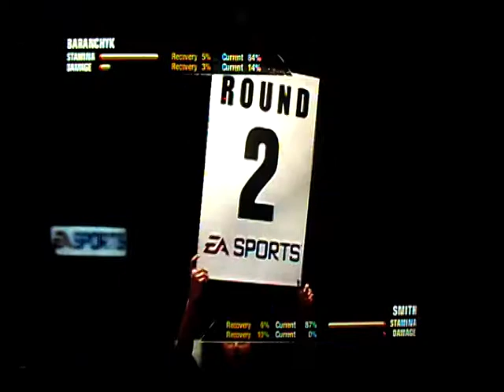Fight Night Champion Иван Баранчик - Кинан Смит (Ivan Baranchyk -Keenan Smith)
Моделирование поединка между Иваном Баранчиком и Кинаном Смитом